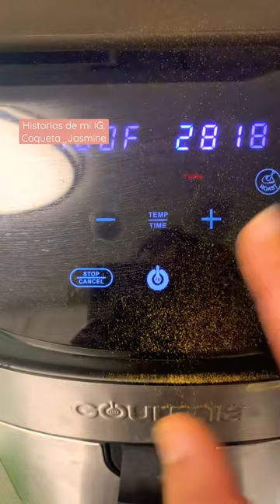Verduras asadas en la air fryer.